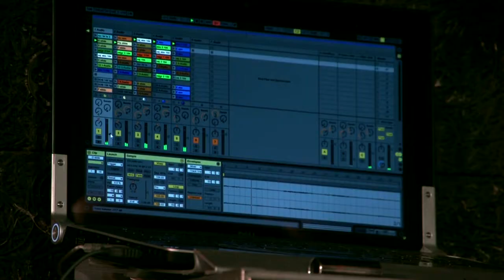Kada Ad Libitum feat. David Boato, Mika Tivadar Mulató, E approximatio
Egy hosszú lazán definiált kompozíciót hallhatunk, a David Boato-val kiegészült Kada Ad Libitum-tól.
We can hear a long loosely defined composition from Kada Ad Libitum supplemented by David Boato.